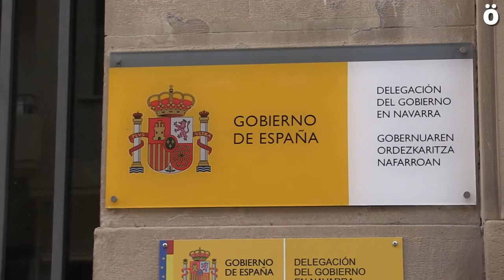Denuncian el incumplimiento de los compromisos del estado con los refugiados